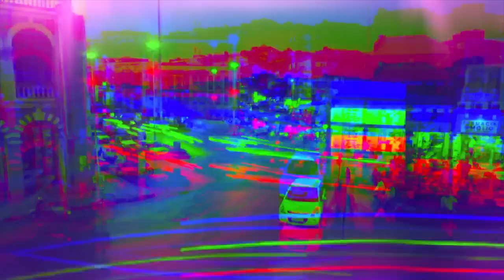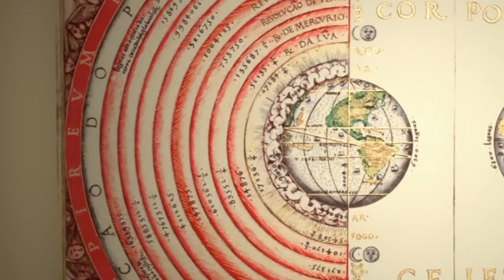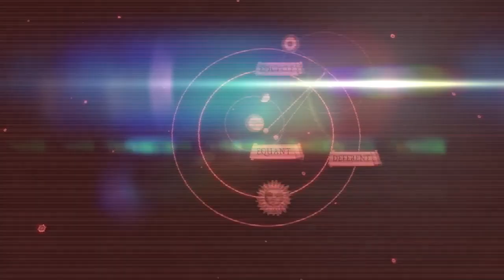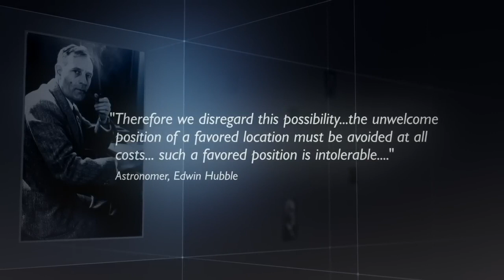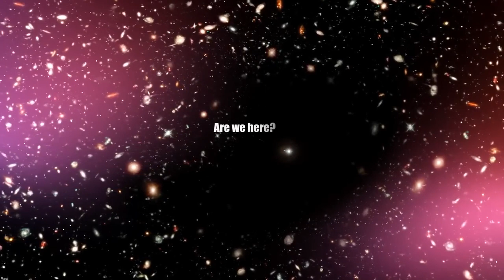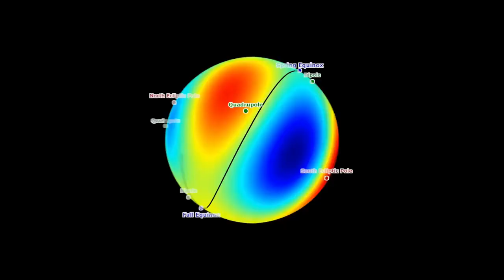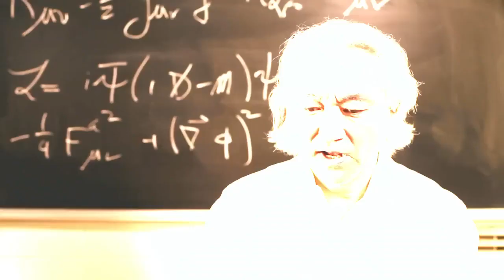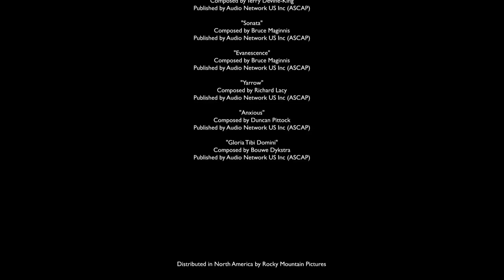The Principle 2014 Full Movie